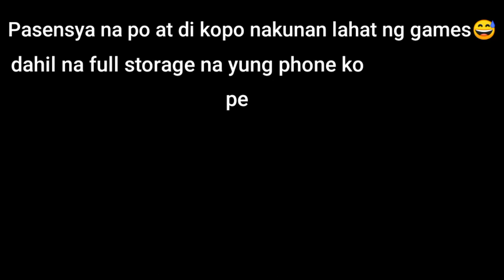LET'S PLAY A GAME | Day 1 | Jenjen Cordova (vlog#27)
Hi mga ka-VV's💚 🏳‍🌈

Here's our Day 1 in Lian Batangas so, keep updated for the last 2 days of our Bonggang Bakasyon!